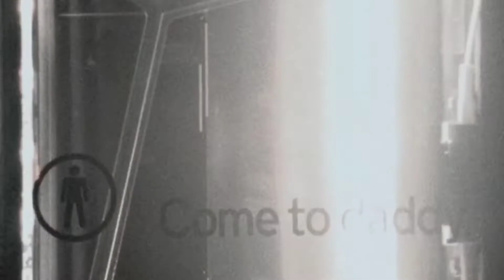Thor Love And Thunder all deleted scenes Explain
Plot :-
it seems that Thor: Love and Thunder could have more than most. Despite the latest Marvel Studios release having one of the shortest runtimes of the MCU, Tessa Thompson, Taika Waititi Christian Bale, Natalie Portman has revealed that there are a lot of scenes that were recorded in many different ways, including one scene that was filmed 20 times. How many of these additional takes and scenes make it onto the movie’s Blu-ray and DVD release is yet to be seen, but it appears there will be plenty of additional footage to choose from when it comes to putting together the home release’s special features.
Time Stamps :-

00:02 Valkyrie's ,Power, Bonding, Love ,Death Explained
00:31 Lady sif Asgard's Next Queen
00:33 Jane Foster has once become a Valkyrie in Comics
00:37 Grandmaster Appearance and killed by Gorr
00:50 Jane's become Worthy near Odin's Grave
00:59 Thor and Jane has a romantic Love angle
01:11 Stranger Things Song Played in Thor's Comeback
01:17 Thor's Dance Sequence
01:25 Gorr's psychedelic Dance Sequence Confirmed by Christian Bale
01:32 Gorr Dance song Aphex twins Come to Daddy
01:37 Thor's Scream
01:43 Gorr Removes Religious Tattoo from his body by Necrosword
01:56 Eitri's Appearance and Death by Gorr
02:04 Thor and Guardians Help And Bonding between them
02:17 Zeus Omnipotent City Meeting scene
02:22 Moon knight Egyptian God's Meeting and Death by Gorr
02:30 Zeus's Wife Hera Role
02:36 Lena Heady from Game of Thrones Played Zeus's Wife Hera Role
02:43 Russell Crowe was Selected for Demonic Character
21) Who was cut from Thor : Love and Thunder ?
22) Why do movies have deleted scenes ?
23) Does Thor end credit scene ?
24) Does Blu ray have deleted scenes ?
25) Which movie did Jane dump Thor ?